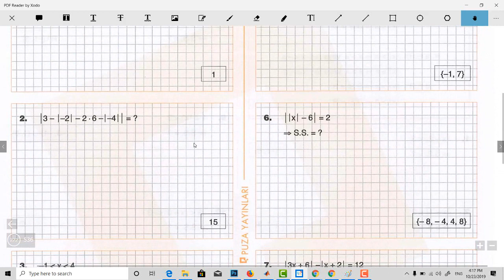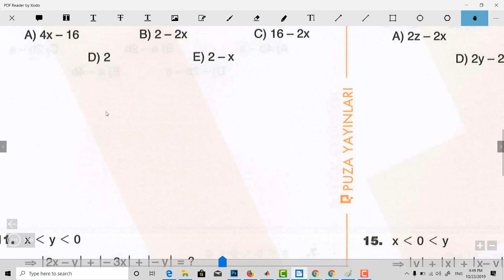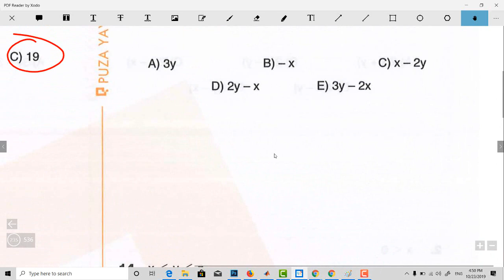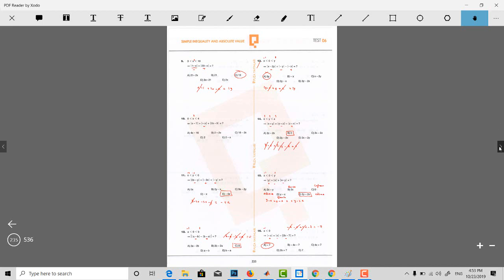94 - امتحان اليوس - منهاج البوزا جبر - 220 - 221-223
94 - امتحان اليوس - منهاج البوزا جبر - 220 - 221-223